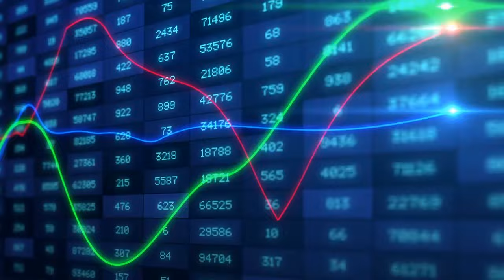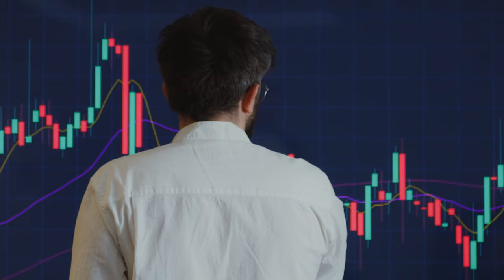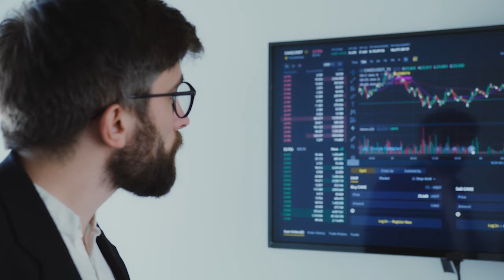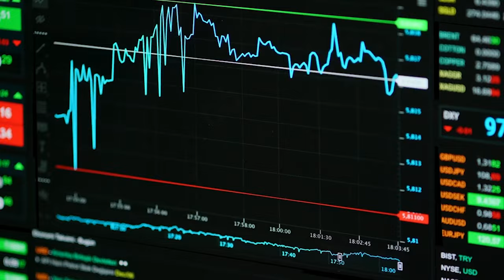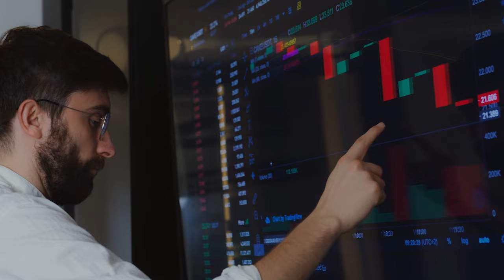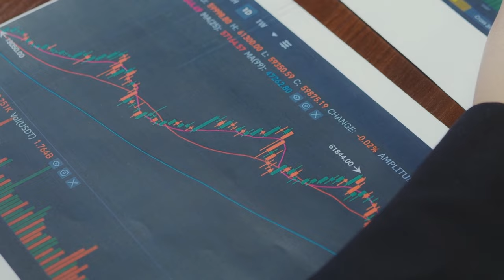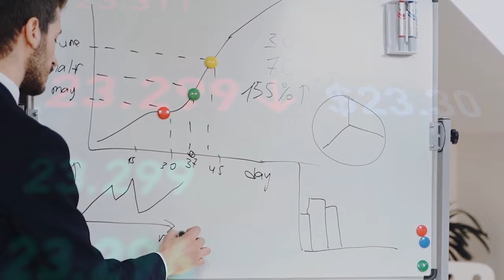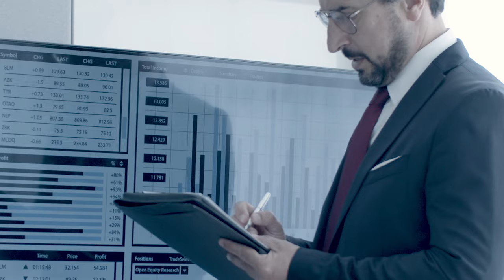5 Minutes AGO! Jim Rickards: "We're Seeing Something We've Never Seen Before" 2024 Financial Crisis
James Rickards warns about the coming Economic Recession that will cause the Fed to Reduce the Interest Rates and doing more money printing that will bring even more Inflation.

Feel free to send this video to your friends so they can learn about Business, Investing, stock market, managing money, building wealth, passive income, and other finance related content!

All Rights Reserved. all contents used in this video has been covered either in Public Domain or in Commercial Licenses, except the subject matter that is presented in this video that is fully altered by us and fall under Fair Use doctrine. send us an email If you have any concerns or any business inquiries, or just want to say hello! You can find our email in the "About" section of our channel.

Sincerely,

The Plain Finance.
Finance in Plain Language, Just for YOU.